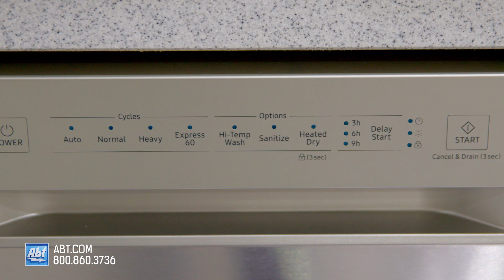Samsung DW80N3030US Dishwasher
The Samsung DW80N3030US dishwasher is quiet at only 51 decibels and offers 4 wash cycles and 5 options. It features a hybrid stainless steel interior with filter, and has a pocket style handle for a sleek look that doesn't stick out from your counter tops.

What is Abt?
Established in 1936, Abt is a family owned and operated business located in the Chicago suburb of Glenview, Illinois, and the largest single store electronics and appliance retailer in the United States. Contact our experts for help with products and pricing, or to learn more about what makes Abt such a great place to shop!

Reach Our Experts Directly, 7 Days A Week

Why Shop Abt?
✔ Low Price Guarantee
✔ Authorized Retailer For Everything We Sell
✔ Award Winning Customer Service
✔ Top Rated Online Appliance Retailer In The Country By A Leading Consumer Magazine 13 Years Running